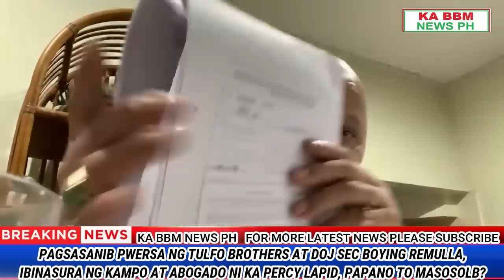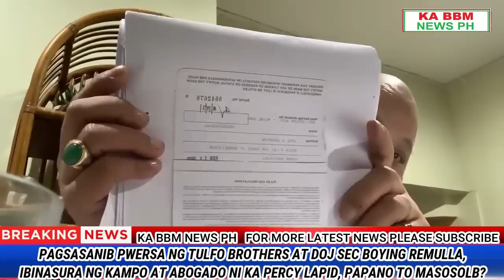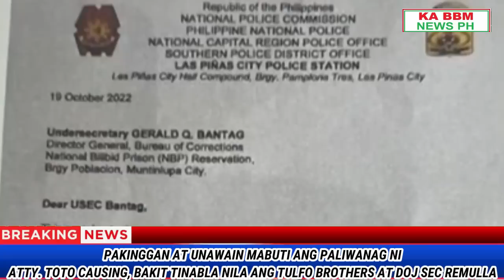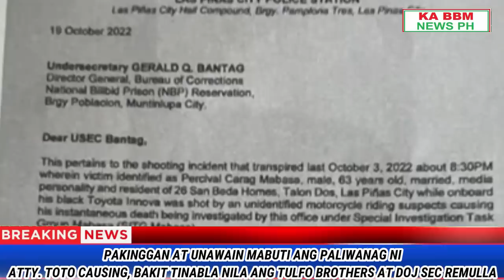BREAKING NEWS! Matapos lumutang ang babaeng kapatid Tulfo at Remulla bakit nilaglag ng PamilyaMabasa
BREAKING NEWS! Matapos lumutang ang babaeng kapatid Tulfo at Remulla bakit nilaglag ng Mabasa Family

PBBM
PRESIDENT BONG BONG MARCOS JR
BONGBONG MARCOS
BBM-SARA UNITEAM
MAYOR SARA DUTERTE
BONGBONG MARCOS
BBM-SARA UNITEAM
MAYOR SARA DUTERTE
PRESIDENT MARCOS
PRES MARCOS
VPSARA
RAFFY TULFO
SEN TULFO SEN RAFFY
IDOL RAFFY
MIKE ABE OPENIONS
PRES DUTERTE
MANNY PACQUIAO
UP DILIMAN
NEWS FILES
AMERIKA JOE BIDEN
MARCOS GOLD
PERCY LAPID